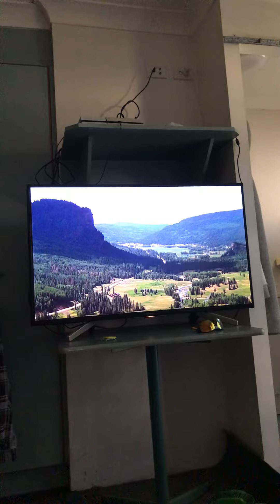8 August 2020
Lampoons vacation,the Ferrari chick,dog pissed on the picnic basket 🧺 and holiday road